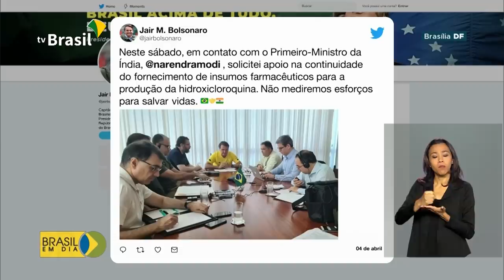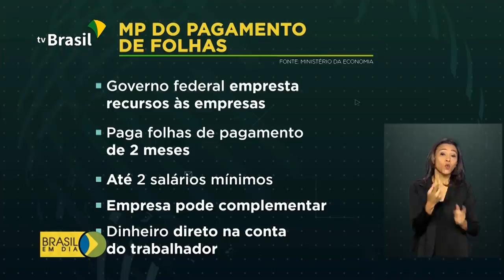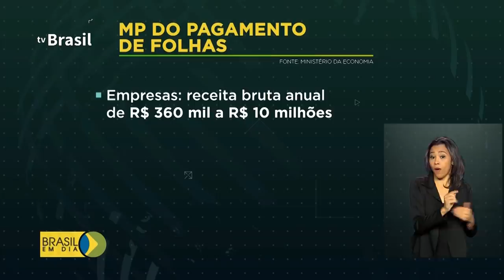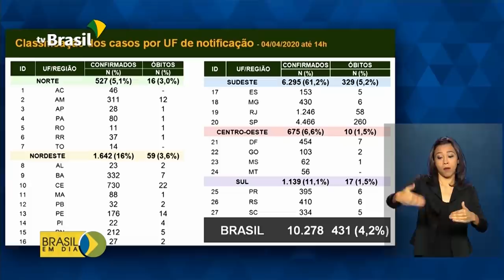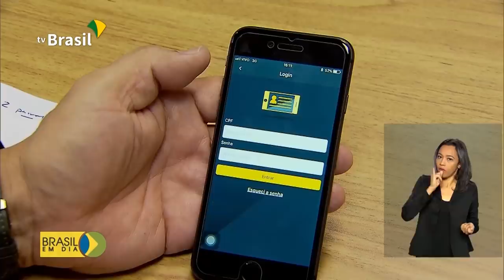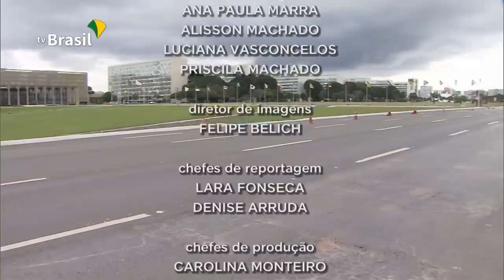Brasil em Dia - 06 de abril de 2020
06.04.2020 -  Auxílio de R$ 600 aos trabalhadores informais deve começar a ser pago nesta semana; ministério da Educação autoriza antecipar formatura de alunos da área de saúde por causa do coronavírus. Veja os destaques desta segunda-feira.